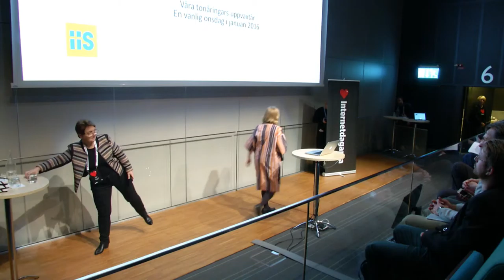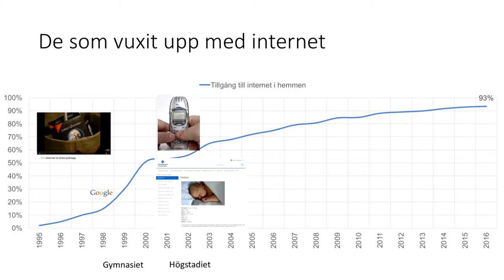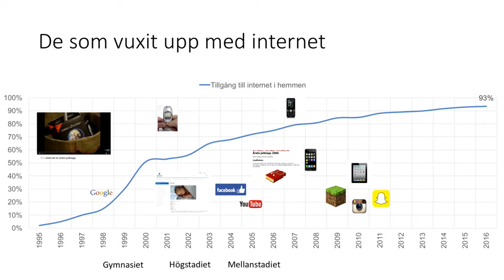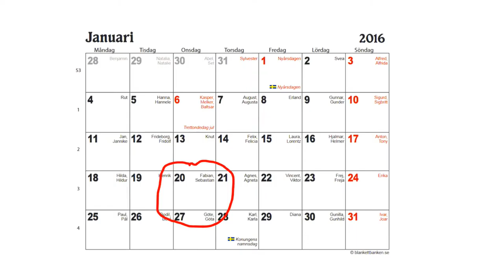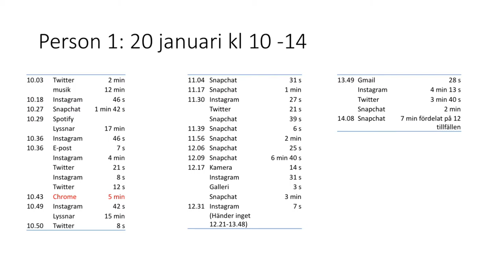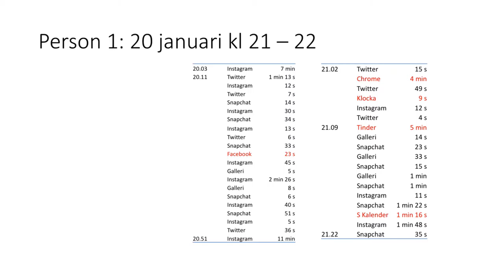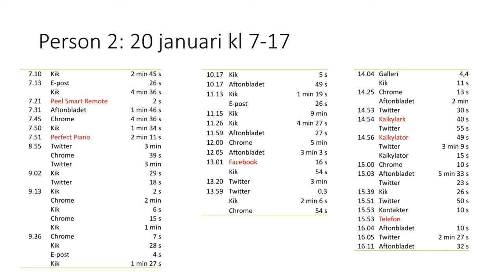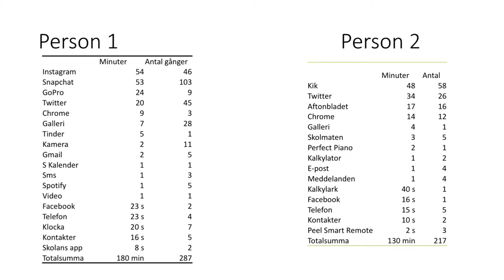En vanlig dag på internet Pamela Davidsson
Hur ser vardagen ut för de barn och ungdomar som använder internet i skolan och vardagen? Vilka tjänster använder skolungdomar en vanlig dag i januari?